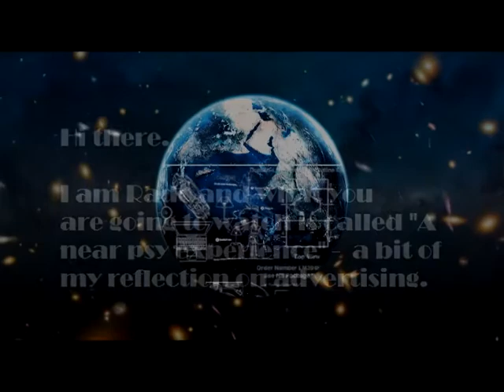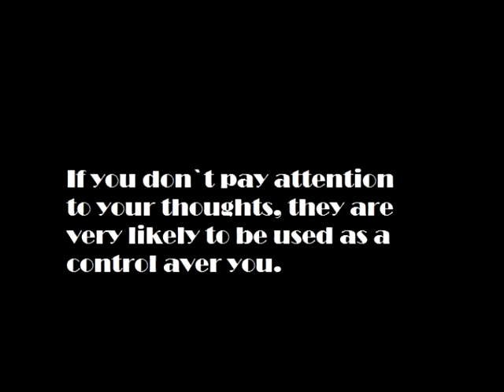Radoslav Radev Audio Visual CV Project